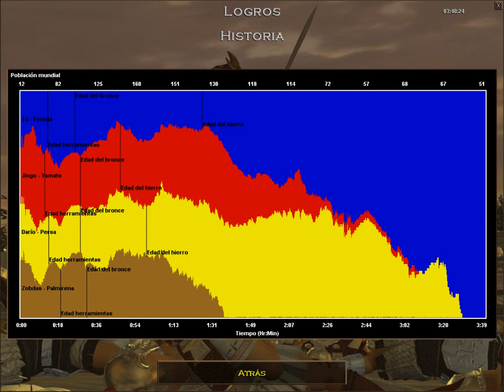Age of Empires: Rise of Rome gameplay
Some random raw footage of a quick match in AoE: RoR